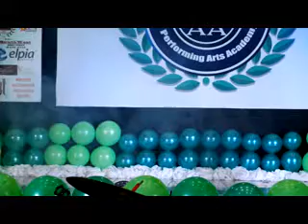MMPAA Season 73 Cover Tomorrow by Amber Zamora